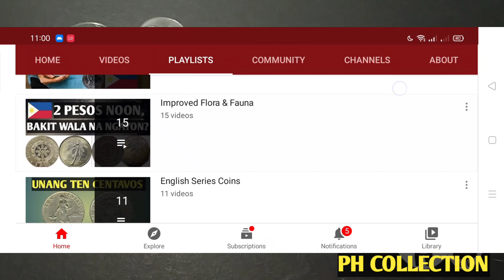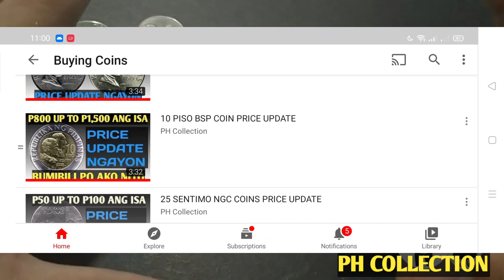BUYING 25 SENTIMO + 1 SENTIMO NGC FOR P250